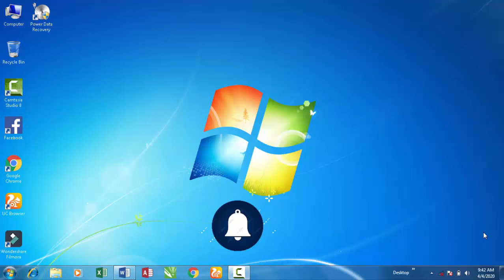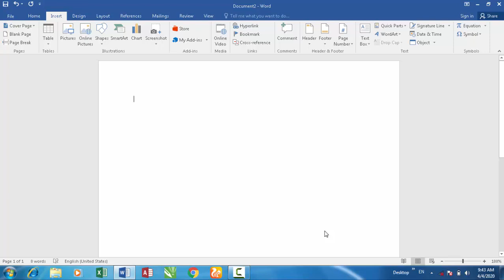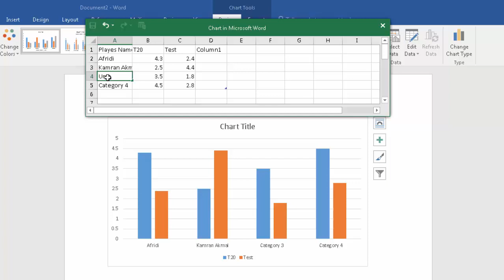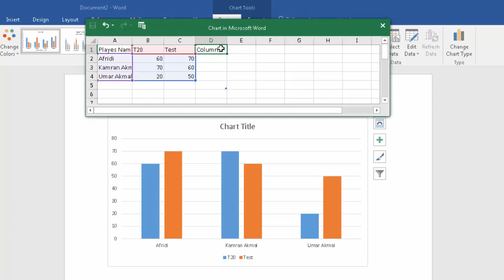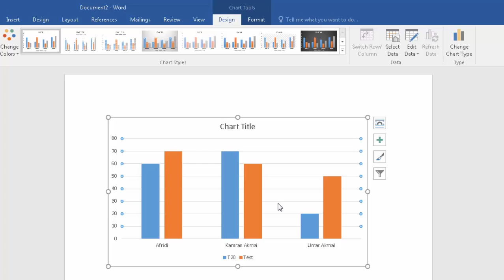The 22th Video Of Ms Word Class..دا ایم ایس ورڈ دو ویشتم کلاس ویڈیو۔۔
آسلام علیکم ور حمتہ آللہ و بر کا تہ دوستانو ں نن زمز دا ایم ایس ورڈ بل کلاس دی چی پہ دی کلا س کی بہ مز دا چارٹ آپ آکونٹ پہ با رہ کی بہ د ر و شیم۔۔
In This Class I Want To Tell You About Chart OF Account ...